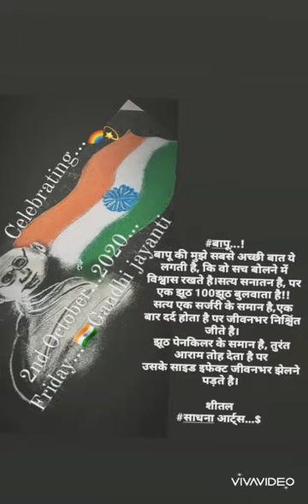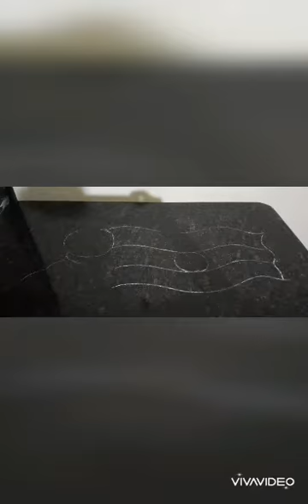बापू नु भजन.... Bapu nu bhajan.... Vaishnavajna toh tene re Kahie je....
CREATIVE SADHANA .SADHANA GURU